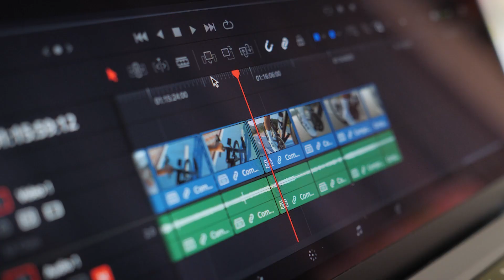Interview with David Pedrozo - Video Editing Team Lead at Flocksy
David Pedrozo loves working at Flocksy because there is something new every day!

 “I have many creative projects every day. I get to explore my creativity.”

Learn more about our Unlimited Video Editing Subscription at Flocksy.com and Join Our Flock today!